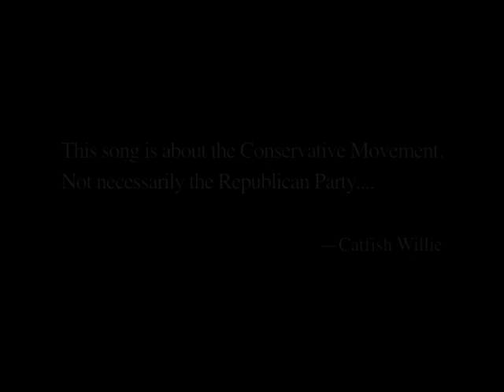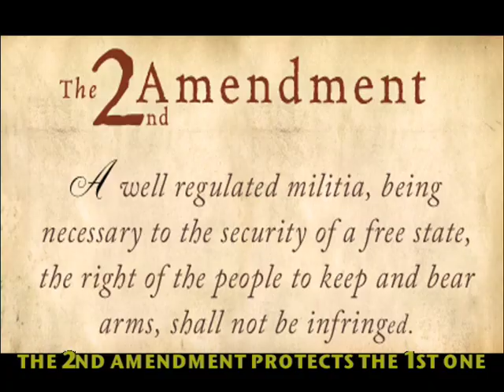"Good to Be Right" by Catfish Willie - Tea Party Music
The second video from the Tea Party Demo highlighting fellow patriots.  for more information.  Album and more videos coming soon!  Stay right! GET CD NOW AT CATFISHWILLIE.COM